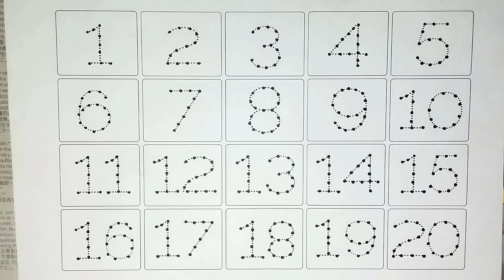123 Number Names | 123 Numbers | Counting Numbers | 1 To 20 Numbers Song | 123 learning for kids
123 Number Names | 123 Numbers | Counting Numbers | 1 To 20 Numbers Song | 123 learning for kids

Your query:

numbers 123
123 numbers name
123 numbers drawing
learn numbers
1 to 50 counting
counting to 10
123 counting
learn numbers
learn colors
123
123 123
123 counting
1234 song
12345
number songs
number 1-100
numbers for kid
12345 rhymes
12345 kids songs
123 counting for kids
123 counting song
123 song
abc 123
100 number song